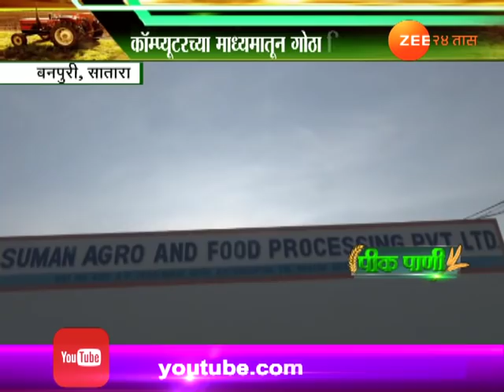पीक पाणी । सातारा । दुग्ध व्यवसाय करण्यासाठी आधुनिक तंत्राचा वापर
Peekpani | Satara | Farmers Used Fully Automated Techniques For Cattle Farming